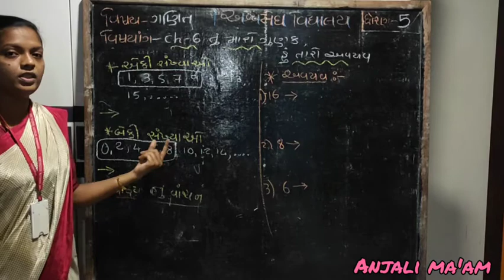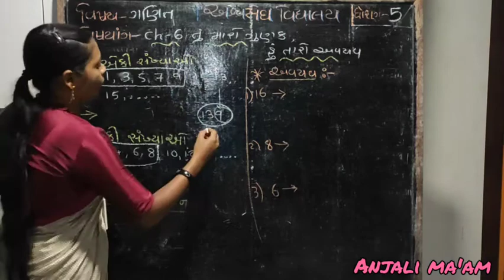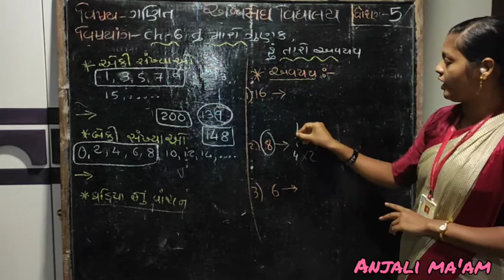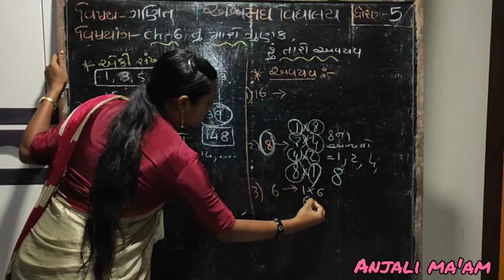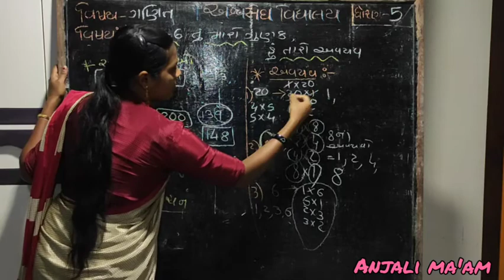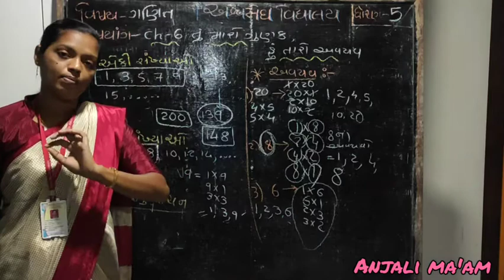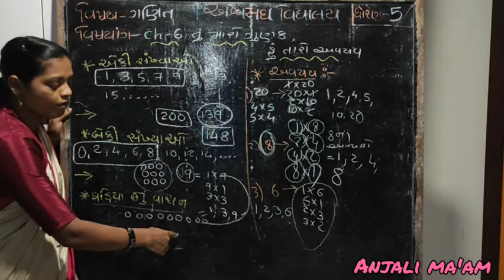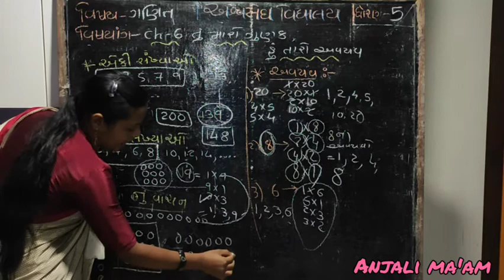Std-5 Gujarati medium Maths Ch-6 part 1 એકી અને બેકી સંખ્યાઓ by Anjali Tandel